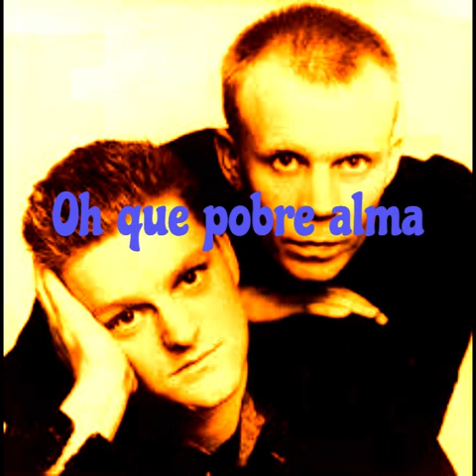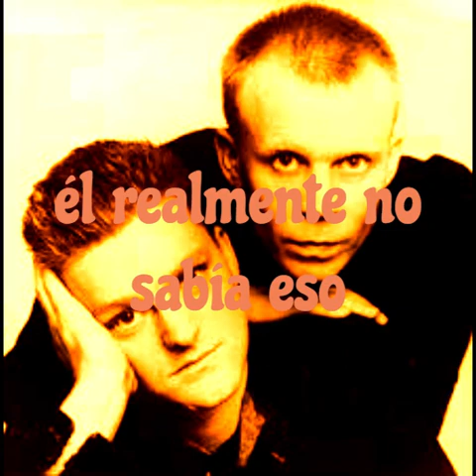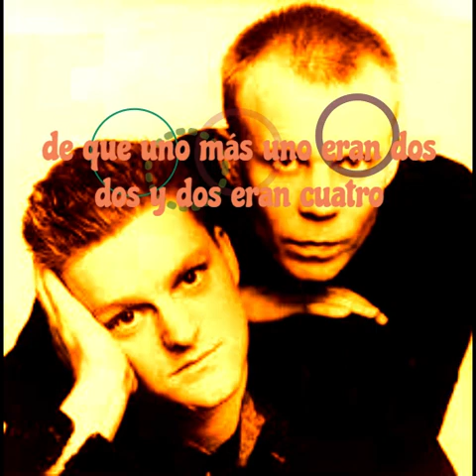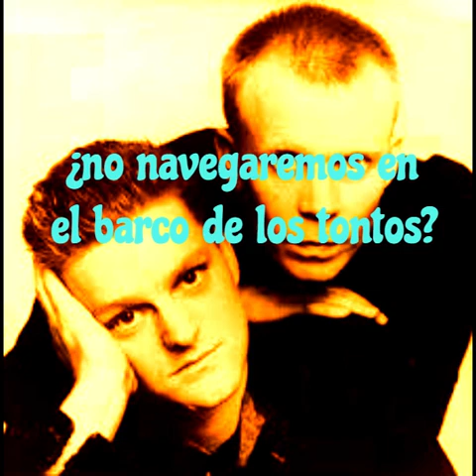2- Erasure Ship of Fools - El Barco de los Tontos (sub en esp)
Álbum: The Innocents (1988)
Compositores: Vince Clarke y Andy Bell